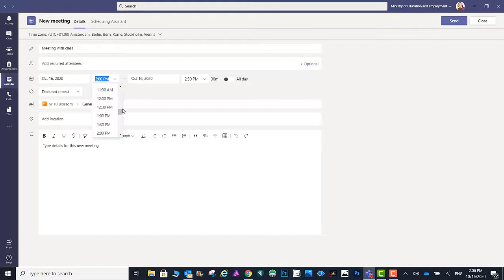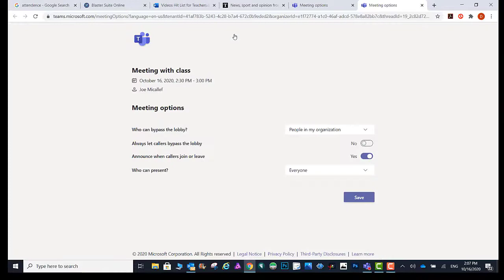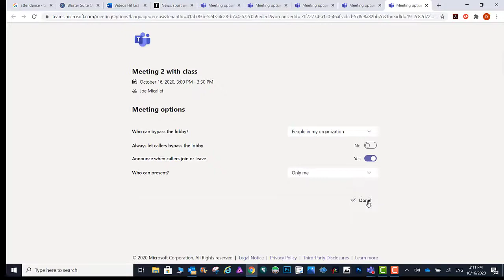Microsoft Teams Meeting Settings to Avoid Lesson Disruptions